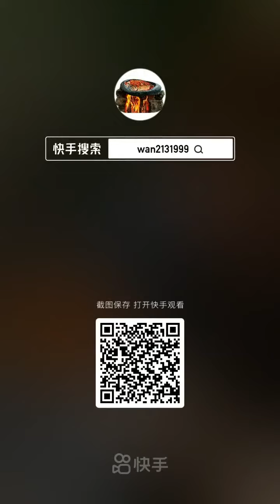Outdoor Stone Cooking & Grilling at the Riverside on the Mountain - Tik Tok China P102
Natural life living cooking and eating outdoor with the good view!